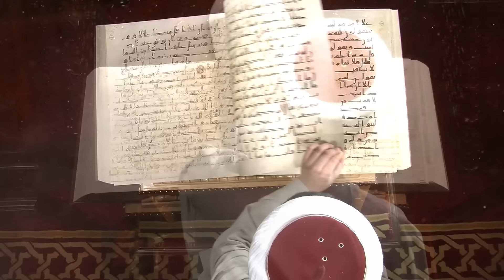Where are we Heading? | Nureddin Yildiz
Where are we going? Turkish speaker Nurettin Yildiz sheds light on this topic by referring to a Hadith and explaining the current state of our ummah. We hope to occasionally provide turkish lectures inshallah.

The Hadith in the lecture:
narrated by al-Bukhaari (1036) from Abu Hurayrah who said: The Prophet (peace and blessings of Allaah be upon him) said: “The Hour will not begin until knowledge is taken away, earthquakes increase, time passes quickly, tribulations appear, and there is a lot of haraj, which is killing, killing, and until there will be a lot of wealth among you and it will become abundant.”